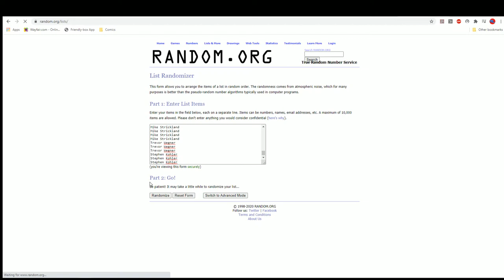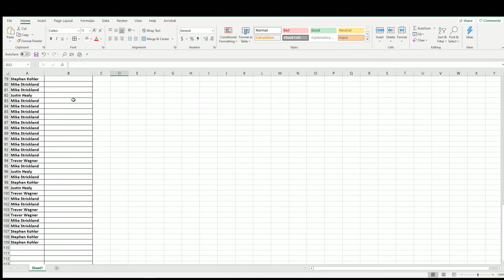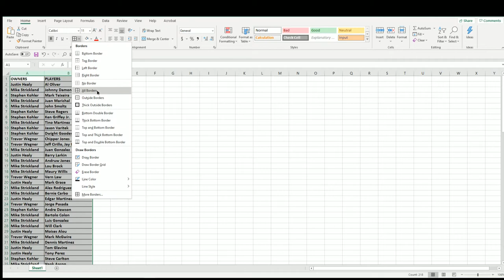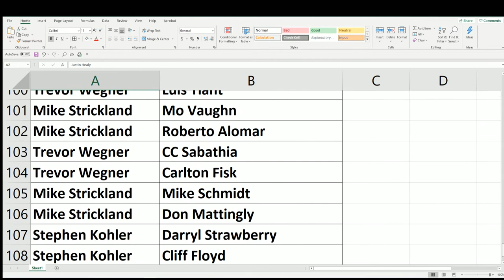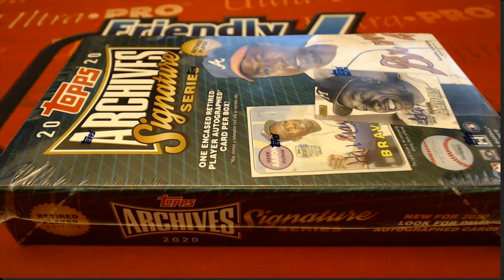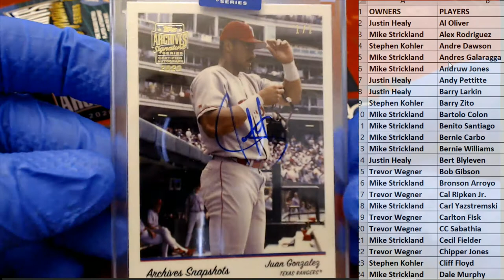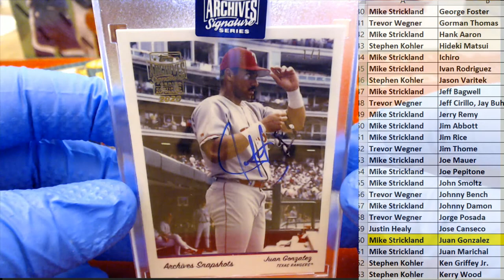2020 Topps Archives Signature Series Retired Player Ed Baseball Box ID 20ARCHRET249